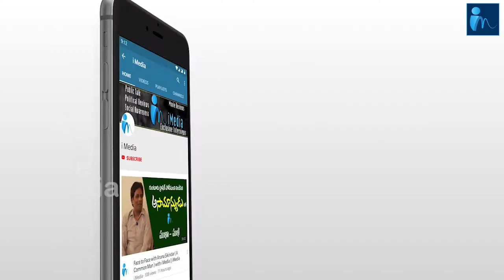ఎంత తేడానో చూడండి: CM YS Jagan VS Chandrababu | CM YS Jagan and Chandrababu Delhi Visuals | iMedia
ఎంత తేడానో చూడండి: AP CM YS Jagan VS Chandrababu | AP CM YS Jagan and Chandrababu Delhi Visuals | iMedia